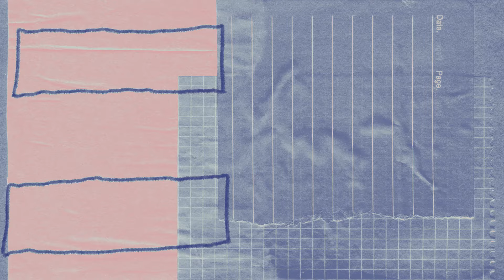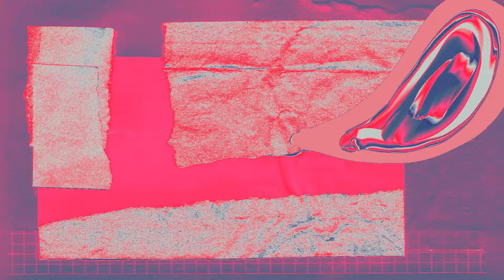Goose - Hot Tea (Official Visualizer)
From the album Dripfield - AVAILABLE NOW

Directed by: Cale Potts